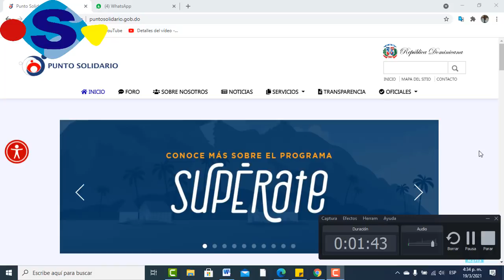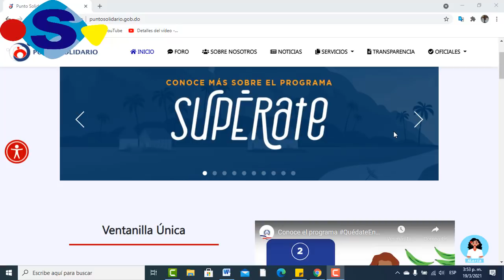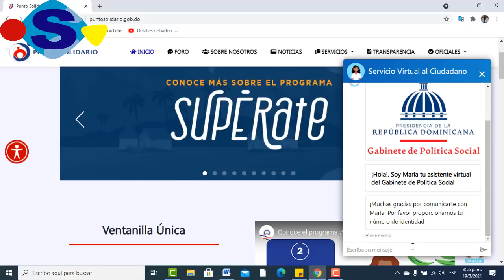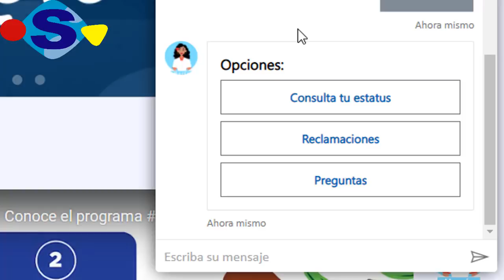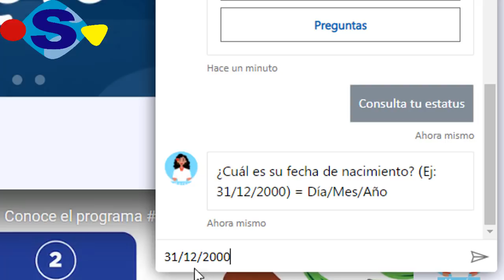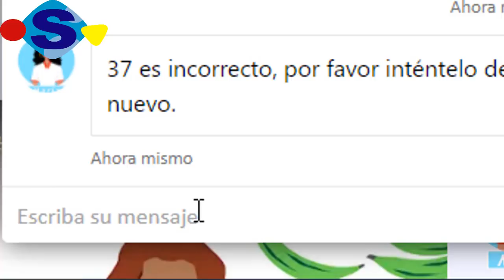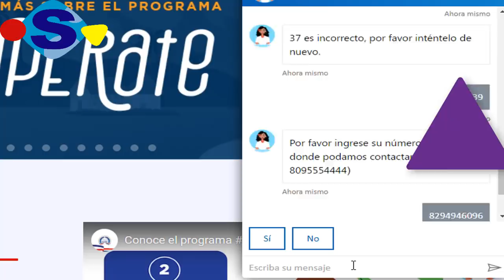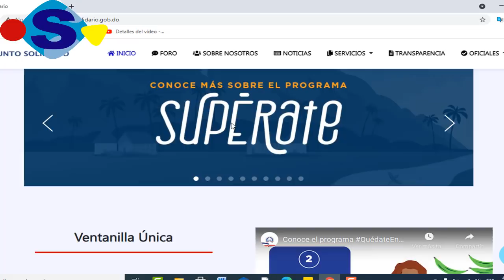COMO SABER SI ERES BENEFICIARIO DE TARJETA DE SOLIDARIDAD O SUPÉRATE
Publicado el 19 de Marzo 2021

Punto Solidario (PS). Es una ventanilla única de atención directa a los ciudadanos y ciudadanas que ofrece los servicios e informaciones de las instituciones del Gabinete de Política Social, relacionado con los programas y subsidios a la población más vulnerable.